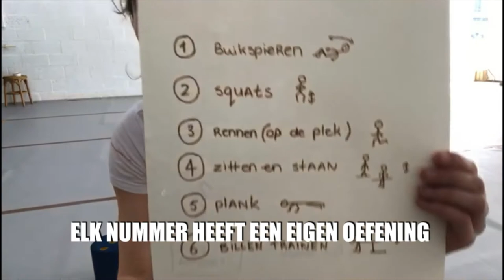CONNECT - Move from home 7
Oefening: Dobbelen met Suzanne - Dice with Suzanne